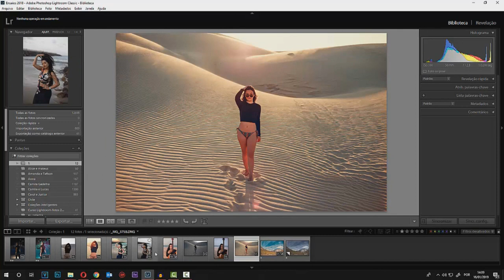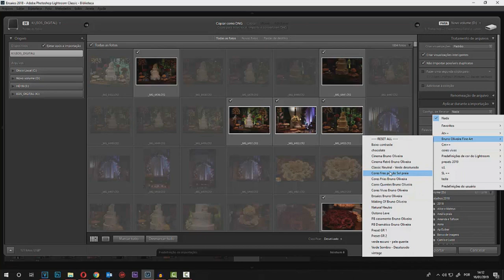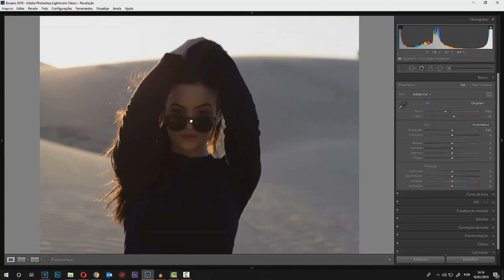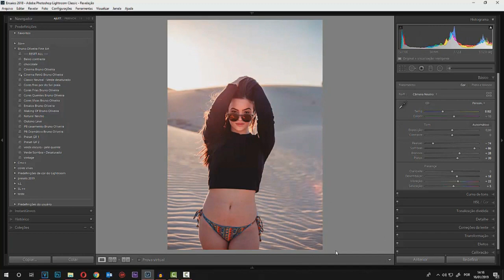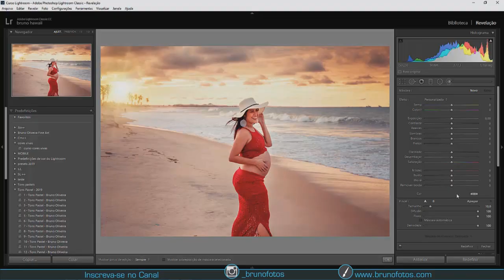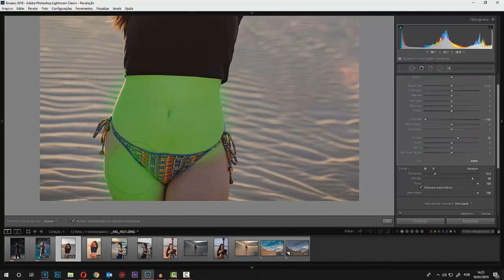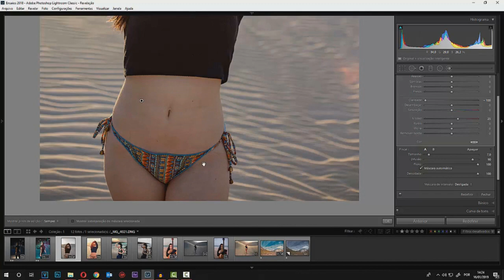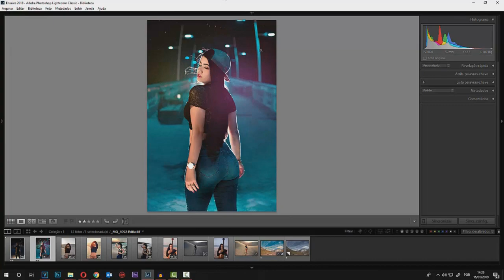AULA para INICIANTES em Lightroom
Aula para iniciantes no lightroom, uma aula gratuita para você que quer começar a editar no Lightroom mas não tem muito conhecimento sobre o programa da Adobe.
Assista também a outra aula de lightroom , aqui também no Youtube, Link acima.